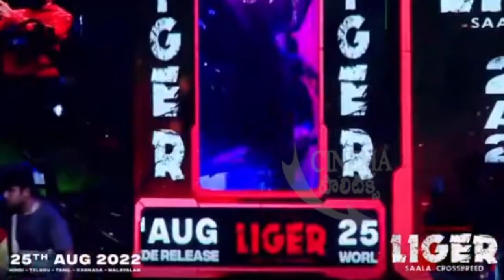Ananya Pandey Grand Entry at Liger Movie Pre Release Event in Guntur || Vijay Devarakonda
Ananya Pandey Grand Entry at Liger Movie Pre Release Event in Guntur.